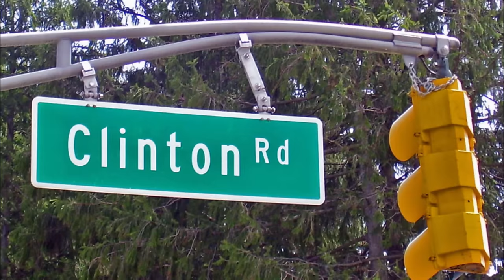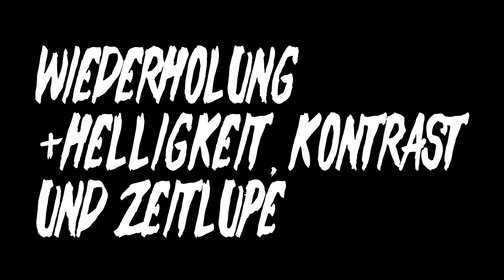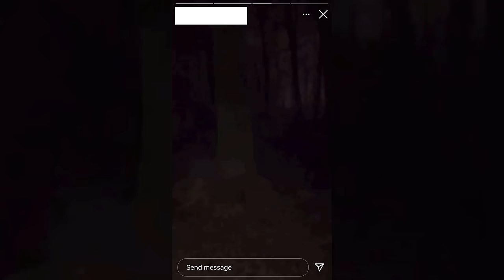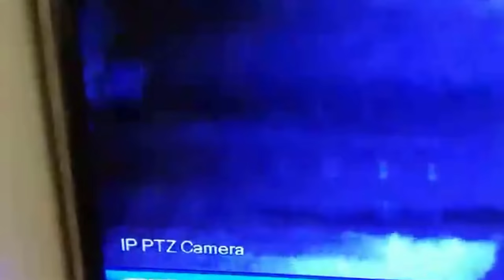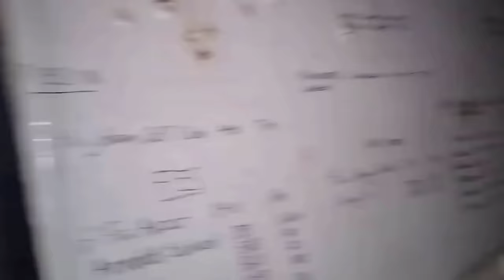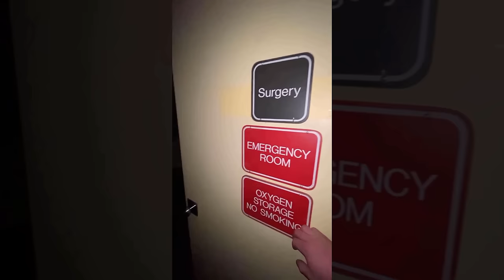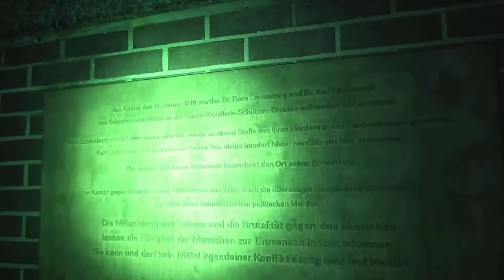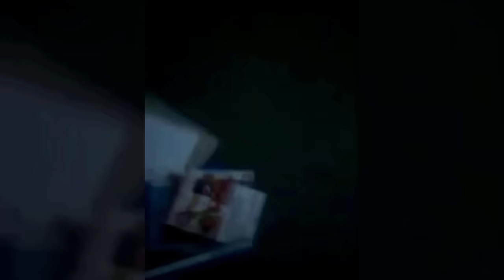57 GRUSELIGE Videos die dir GÄNSEHAUT bereiten | MythenEcke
Mit 57 Gruselige Videos die dir Gänsehaut bereiten, haben wir heute wieder gruselige und unheimliche Geistervideos am Start, in denen Geister, Schattenwesen und andere paranormale Wesen auf Kamera festgehalten wurden.

Sehr gutes Gerät zum Aufzeichnen von EVP´s

-Kapitel & Quellen-